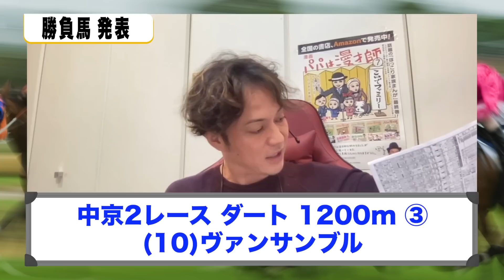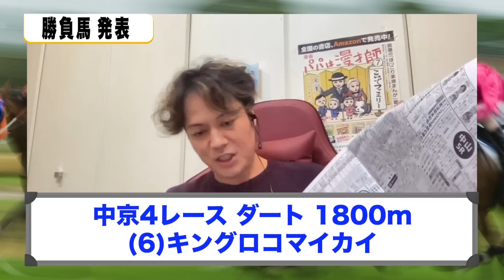【競馬予想】恋さんの京都/中山金杯本命とWIN5&勝負馬予想！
# ウマ恋で感想、ご意見などお待ちしております。運営スタッフが全て目を通しております。恋さんがYoutube内でもご紹介させて頂くこともありますので、是非ハッシュタグで投稿してください！

みなさんのコメントもお待ちしております。

※配信開始時刻は出演者の都合により変更の可能性があります。
※機材などのトラブルにより配信内容が変更する場合があります。

生配信を視聴者の皆様と楽しんで盛り上がるチャンネルです。
・公序良俗に反する発言
・誹謗中傷
・他の視聴者様が不快になる内容
・他のチャンネルの過度な宣伝
はお止め頂きますよう皆様のご協力お願い致します。

シャンプーハットこいでです。
YouTubeやらせていただく事になりました。
でも、あんまり見られたら、テレちゃう❤️

‹シャンプーハット恋さん›
今年、上方漫才大賞を受賞したシャンプーハットのボケ担当。
大体の同期にあたるのはNSC13期生
ブラックマヨネーズ、野性爆弾、次長課長、チュートリアル徳井など。
特技は絵を描くこと。趣味は競馬・野球。
1男・2女の父で2019年にはベスト・ファーザー賞in関西を受賞。
その家族エピソードを描いた「パパは漫才師」を小学館の「サンデーうぇぶり」にて連載。